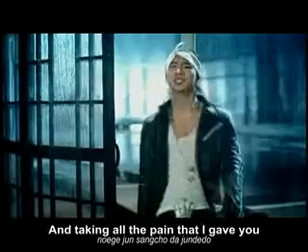[MV] Big Bang: A Fool's Only Tears